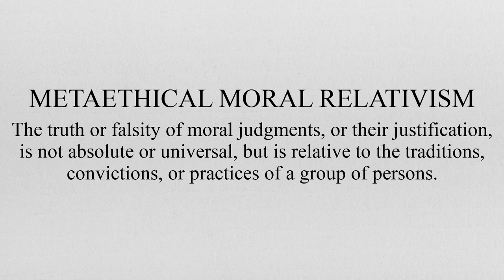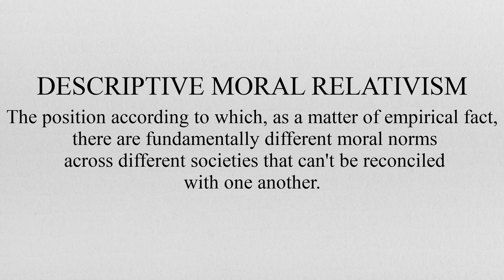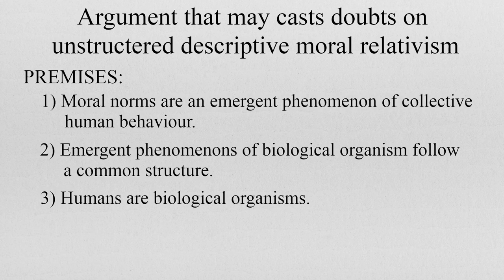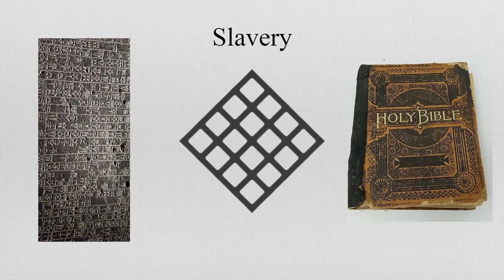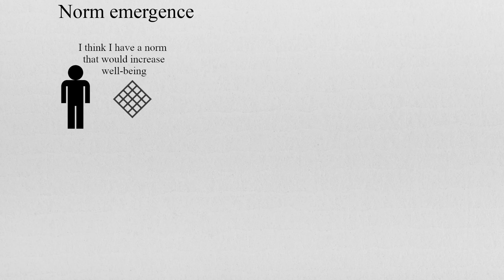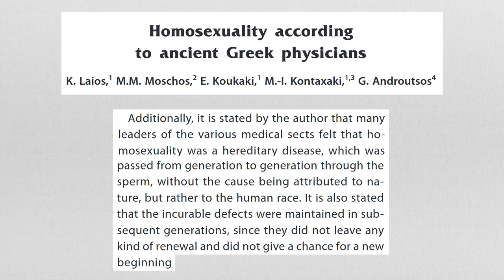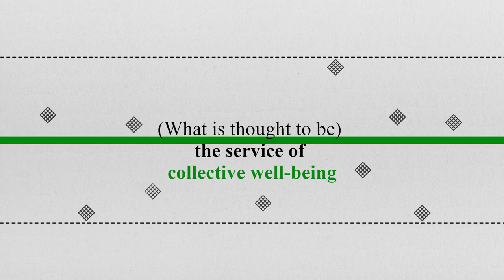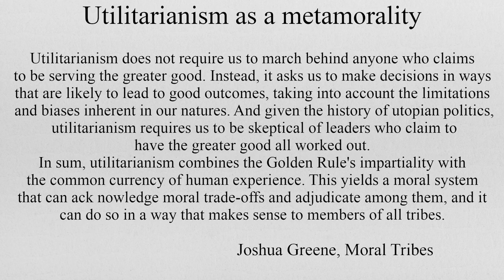An Argument Against Moral Relativism.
This video is part of the Descriptive Utilitarianism playlist where we argue that Utilitarianism is prominently present in Human behavior. As a matter of fact,  Utilitarian tendencies can be found cross-culturally and at all observed time frames of human existence.
Maybe the emergent empirical phenomenon we call human morality could be largely explained under the utilitarian paradigm?

Abstract:
Metaethical moral relativism is the claim that the truth or falsity of moral judgments, or their justification, is not absolute or universal, but is relative to the traditions, convictions, or practices of a group of persons. This belief is usually justified constructing an argument based on descriptive moral relativism: The observation that, as a matter of empirical fact, there are deep and widespread moral disagreements across different societies, that we can't find any common ground on.
In the video, we provide an argument against metaethical moral relativism based on revisiting the strength of descriptive moral relativism. To do so we point out a possible common structure that encompasses the overwhelming majority of societal norms.

Other thoughts:

1) While editing the video I though it could be possible to partially incorporate Foucault's idea of regimes of power into our account. In our case, the regimes of power would have to behave according to some principles, to give rise to the structures underlying the emergence of moral norms. But this is coherent with a shared desire for a happier society, the desire will have the power of the many backing it up. The regimes of power would then be build around this desire with a certain variability given by different initial conditions/variables.

2) In his answer to the moral relativist Noam Chomsky also calls into question descriptive moral relativism by appealing to a common human nature. I tend to believe that we could see the idea of goodness as collective well as being implied by human nature or directly included in it.

3) Maybe our claims on how moral norms emerge are too strong. We could weaken them slightly by introducing the idea that norms that emerge out of the will to pursue collective happiness are the ones that will likely stand the test of time. So they are the most prevalent.
Others will dissipate fairly quickly showing that collective well-being is the "best" common currency.

4) I tend to believe that the norm internalization phase, at least in the ancient past, was often facilitated by the norm enterpreneur himself (prohet) and associates (disciples) that understood his project. They could have willingly created all sorts of ad hoc arguments (religion) to speed up the process of norm internalization. Agents that are more rational or cunning may, in their view, benevolently "trick" less rational humans to encourage a widespread norm cascade.

5) The cultural norm of waging war may also fit into the framework we discuss in the video,
the emergence is due to a scarcity of resources and a lack of information regarding other groups of humans. Hundred of thousands of years ago one may conceive of scenarios where war with neighboring tribes might be the best solution to increase well-being in an environment of limited information. Thus the norm may emerge in the service of well-being.

Citations

Thick and Thin: Moral Argument at Home and Abroad, Michael Walzer, 1994.

Intuitive ethics: How innately prepared intuitions generate culturally variable virtues, J Haidt, C Joseph - Daedalus, 2004 - MIT Press.

International Norm Dynamics and Political
Change, Martha Finnemore, Kathryn Sikkink
International Organization ,1998.

Moral dumbfounding: when intuition finds no reason, F. Björklund, J. Haidt, Scott Murphy, Philosophy, 2000.

Christian Intolerance of Homosexuality, David F. Greenberg, Marcia H. Bystryn, American Journal of Sociology, 1982.

Homosexuality according to ancient Greek physicians
K Laios, M M Moschos, E Koukaki, M-I Kontaxaki, G Androutsos, Psychiatriki, 2017.

Moral Tribes, Joshua Greene, 2013.